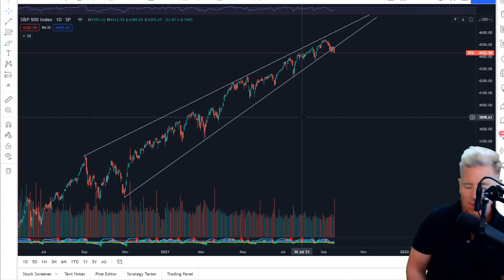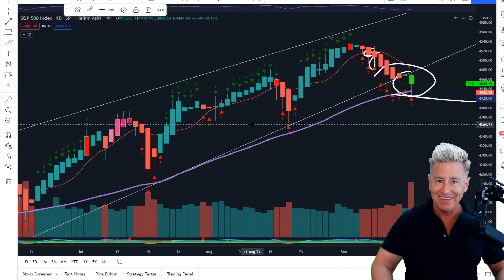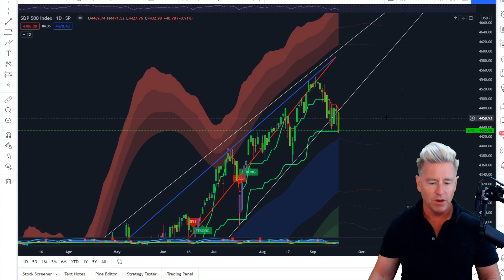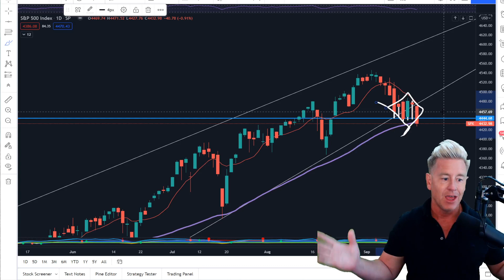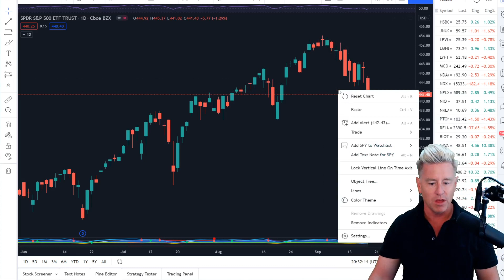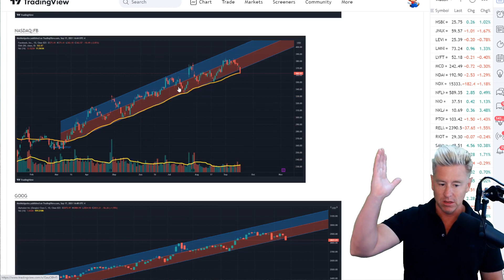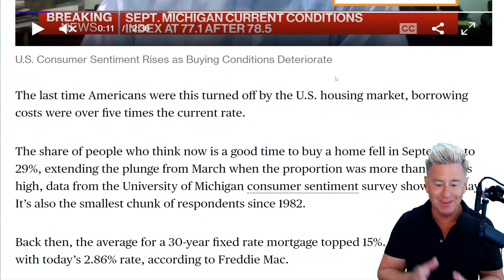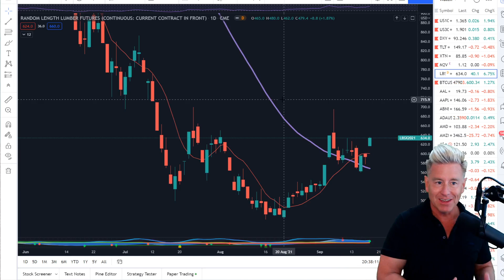🚨 I'm Worried For Monday!